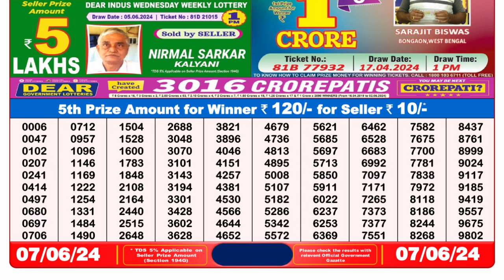Nagaland Lottery Sambad Live 8pm 07.06.24